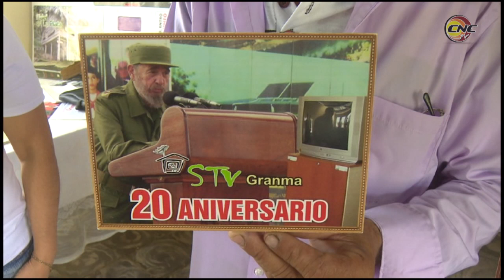Inicia etapa de verano en Salas de TV del Plan Turquino granmense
La sala de televisión de la comunidad el jigüe, ubicada en el municipio de guisa mereció la placa 20 aniversario, que reconoce  la constitución de este programa de la revolución. En el marco del inicio de la etapa de verano en las zonas del plan turquino, un ambicioso programa de actividades se desarrollarán en estos centros culturales para satisfacción de las familias campesinas.